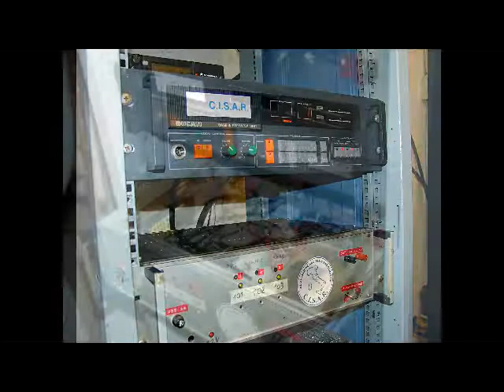RU21 M.Grimano Link Nazionale CISAR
Breve storia del ripetitore UHF RU21 del Monte Grimano (PU) facente parte del Link Nazionale CISAR, gestito da CISAR Ancona. INFO su